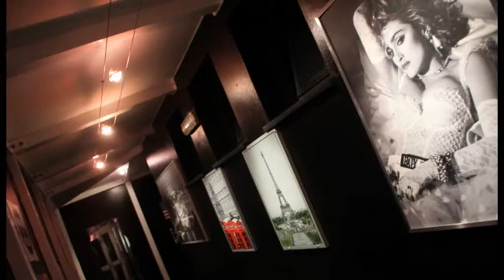Cà Marta Music&Fun Disco 70 80 90 Sabato 22 Ottobre 2016